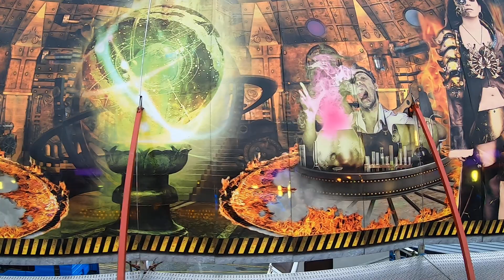Flipper - Langhoff (Onride) Video Frühjahrsjahrmarkt Osnabrück 2022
Fahrpreis: 5,00€